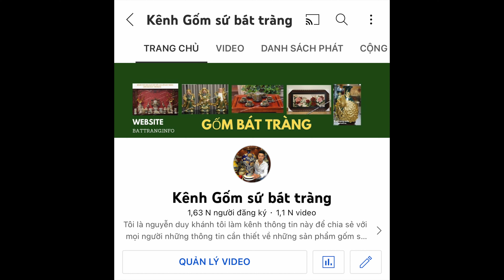MẪU CHOÉ PHÚC ĐỨC VẼ VÀNG NỀN BĂNG - GỐM SỨ CAO CẤP BÁT TRÀNG .